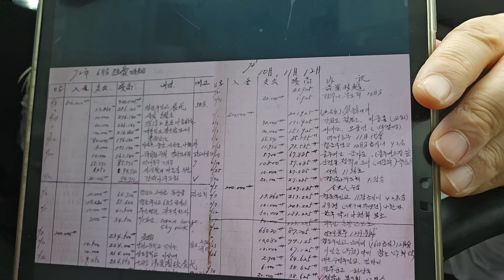육영수 여사 특활비 장부 공개...충격 내용